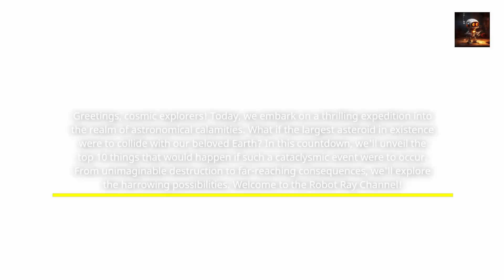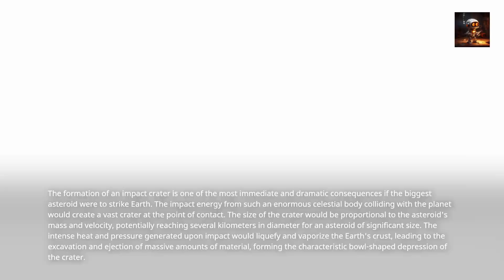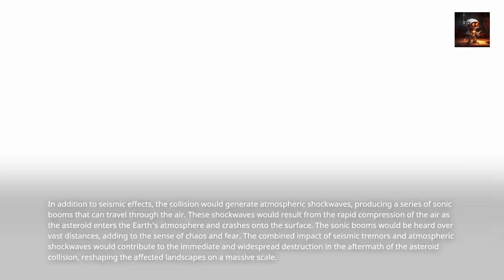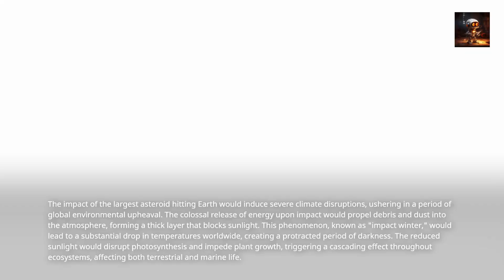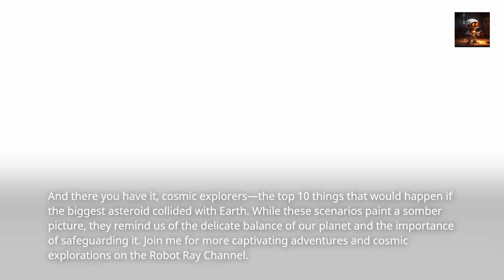Cosmic Catastrophe 10 Things That Would Happen If the Biggest Asteroid Hit Earth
Brace yourselves for a journey into the realm of cosmic disasters as Robot Ray unveils the top 10 things that would occur if the biggest asteroid collided with Earth. From devastating impacts to global consequences, we'll count down from 10 to 1, exploring the catastrophic events that could unfold. Join us on this gripping adventure through the cosmos on the Robot Ray Channel.